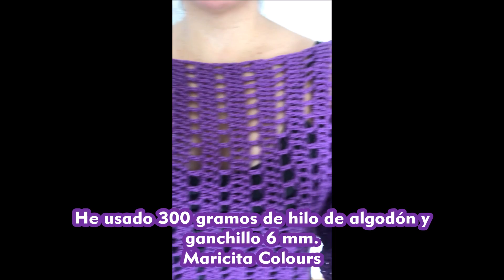AVANCE DE Blusa a crochet Nuria con Mangas ABAJO el tuttorial por Maricita Colours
Blusa a crochet Mañana Estreno! por Maricita Colours
estrenado el 29 DE FEBRERO 2020